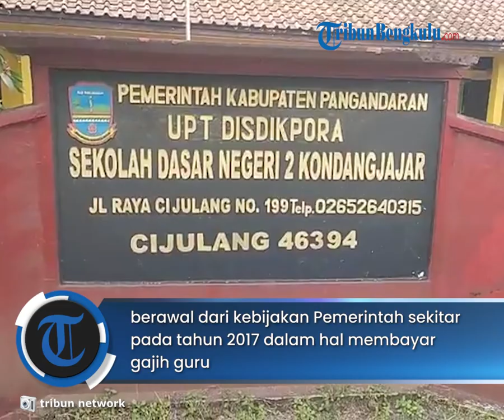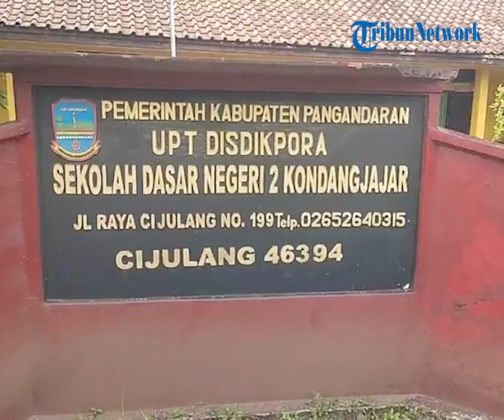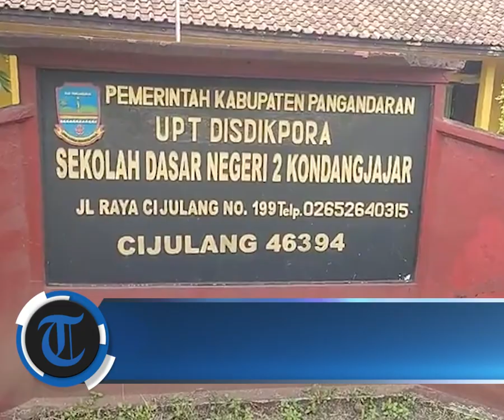Koperasi Tugu Akhirnya Buka Suara soal Uang Tabungan Murid di Pangandaran yang Macet, Tak Disetorkan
Wakil Ketua Koperasi Tugu Cijulang di Kabupaten Pangandaran Sobirin mengatakan beberapa hal penyebab uang tabungan murid sekolah macet.

Kemacetan ini, berawal dari kebijakan Pemerintah sekitar pada tahun 2017 dalam hal membayar gajih guru.

"Pembayaran gaji, dulu kan tunai melalui bendahara. Tapi, tiba-tiba diubah menjadi non tunai melalui rekening," ujar Sobirin kepada sejumlah wartawan di kantor Koperasi Tugu Cijulang, Rabu (21/6/2023) siang.